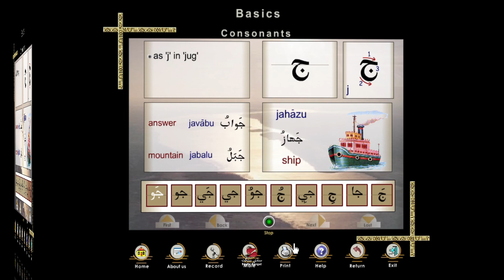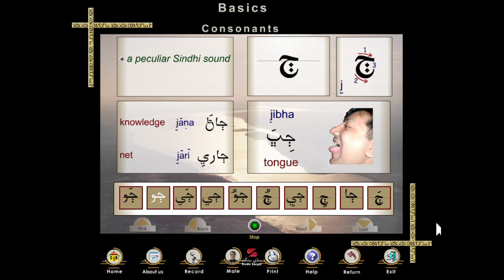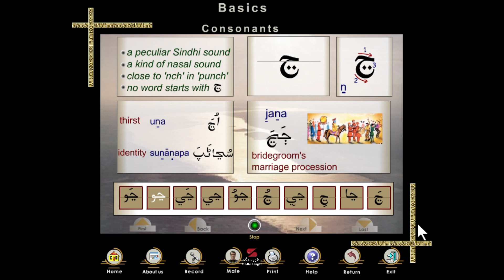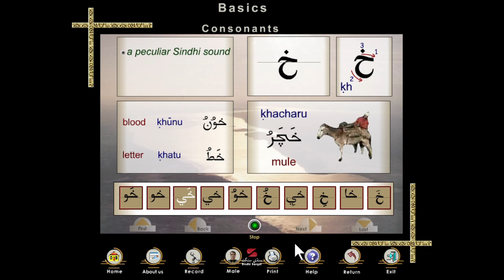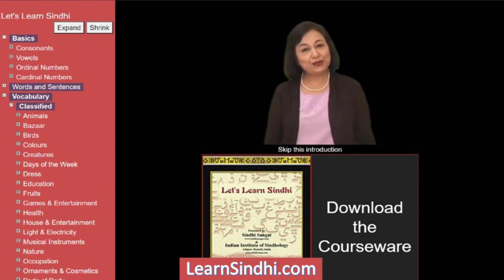Learn Sindhi with Matras Part 2 - سنڌي سکو ماترائن سان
We have been making videos for those who want to learn Sindhi [arabic]. This is part 2 which has all the 12 ' swar' In hindi it is known as BARAKHADI. Here the vowels are combined with the letters.
In Sindhi we  call it حرف علت.
to view all the content so far produced by us